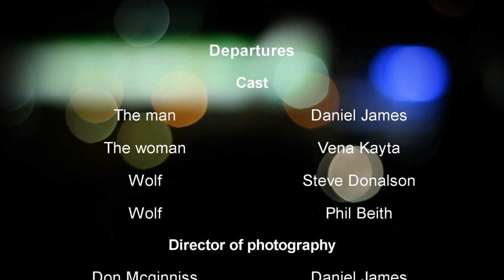Departures Short Film (Hitrecord.org)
This shorty story of Unrequited love, written and narrated by Brandon Elrod shows the The separation between two people, When there always seems to be an outside interference, Someone always loses. - Short film made for "Hitrecord.org" by Tragic Hero Production.